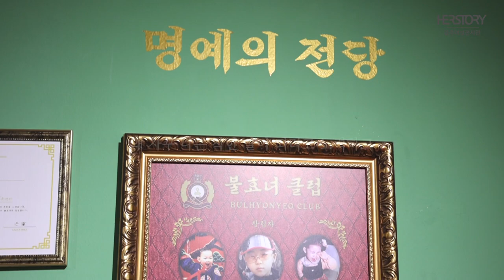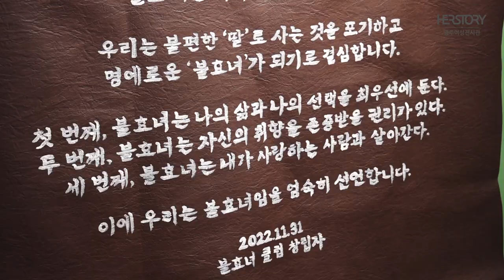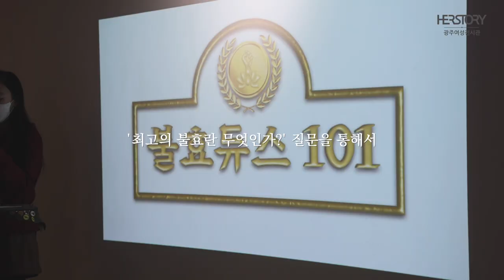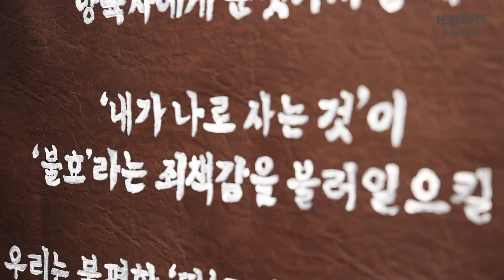[광주여성전시관 Herstory] 불효녀 클럽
이번 전시는 창작그룹 MOIZ(모이즈)가 제5회 HERSTORY 기획전시를 통해 관객에게 전달하고자 하는

'그녀의 이야기'는 한때 효녀로 살고자 노력했으나 스스로 '불효녀'라고 선언한 MOIZ 팀원 3인(양채은, 문다은, 도민주),

그리고 2020년 "불효녀 클럽" 프로젝트를 통해 모집한 불효녀 클럽 회원들의 이야기를 해보고자 합니다.